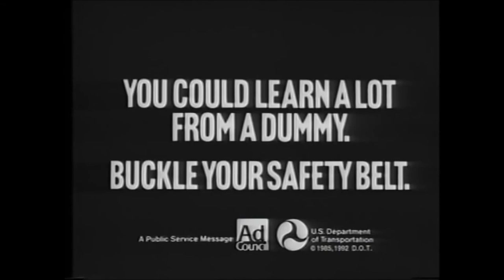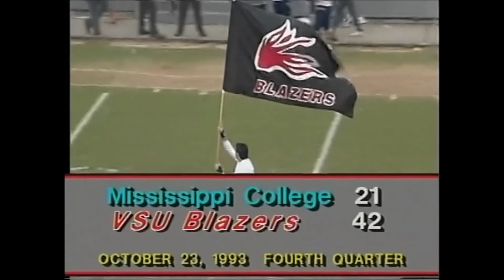Valdosta State Blazers v. Mississippi State, October 23, 1993 (Part 3 of 3)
Blazers football game at Bazemore-Hyder Stadium in Valdosta, Georgia. Recorded by VSU-TV on October 23, 1993. Valdosta State University verses Mississippi College.